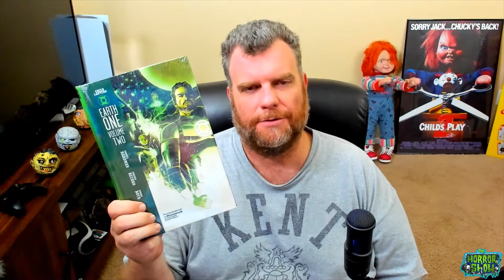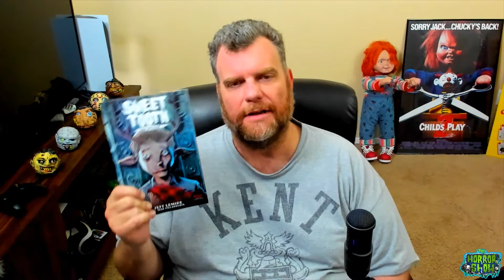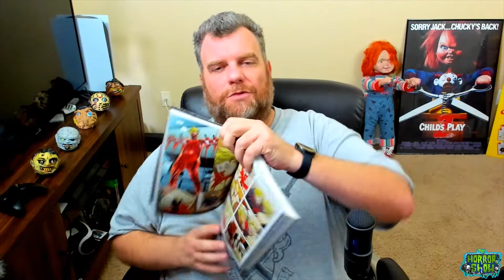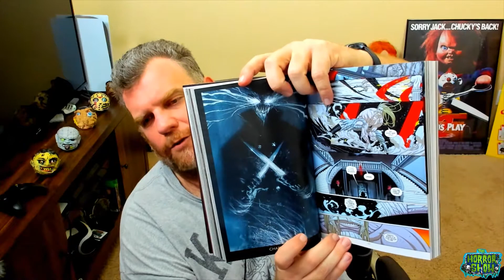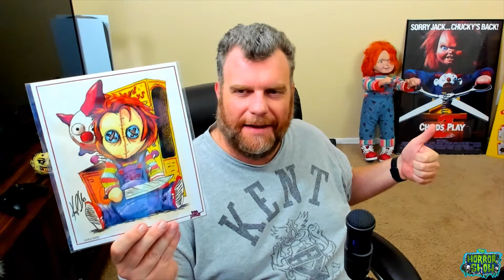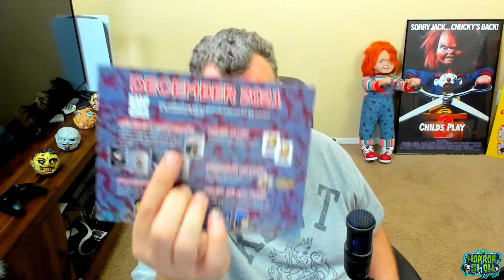BAM Horror Box Unboxing - December, 2021 - The Horror Show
Cecil unboxes the most recent (December 2021) BAM Horror Box!

THEN click the "Horror" Tab and you're on your way!